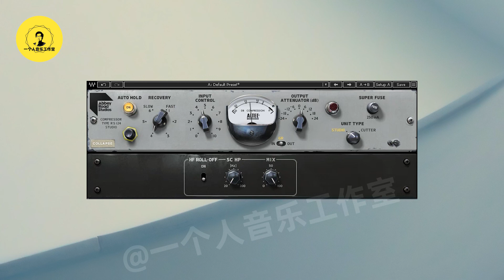WAVES实战篇：用Abbey Road RS124控制动态